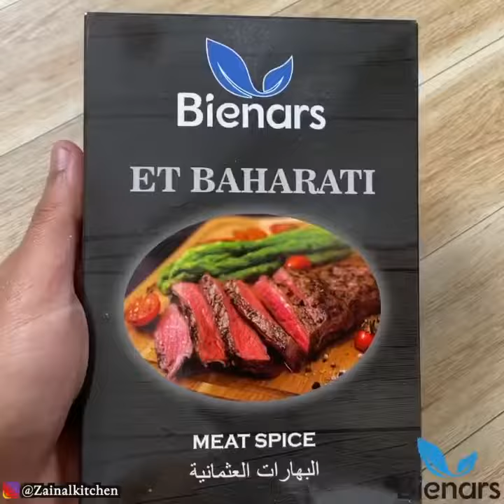كباب علي نازك 🔥🥩🍖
من حساب zainalkitchen